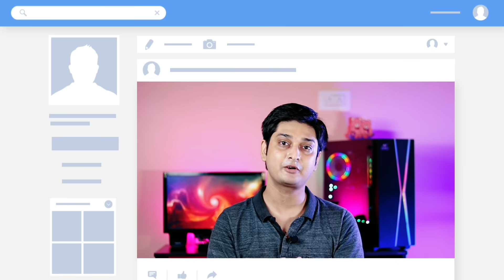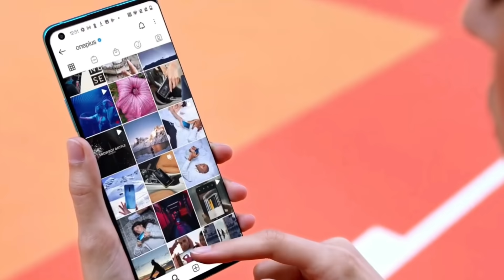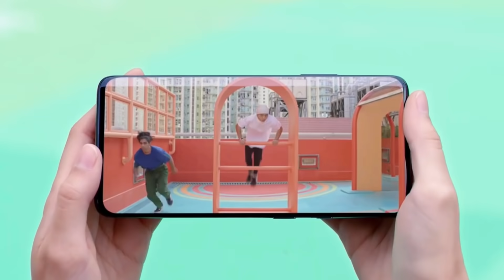Oneplus Nord 2 - একাই একশো 🔥 | Specification Review, Price | India & Bangladesh